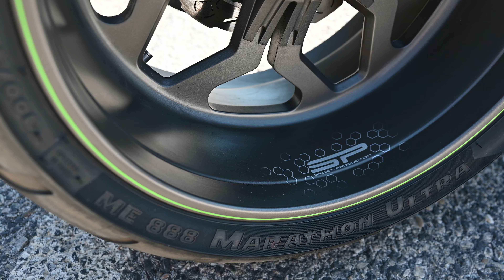Ed Special Custom Labirinto Mentale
harley davidson v rod custom